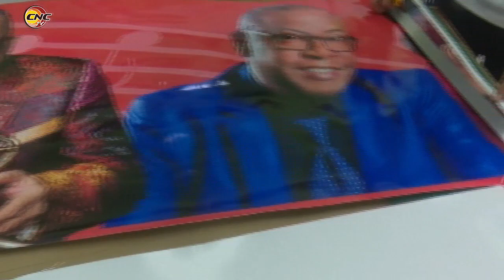La Guaguandunga, alegría en los barrios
La Guaguandunga es un proyecto cultural que lleva alegría a los distintos barrios y comunidades del territorio granmense. José Alberto Tamayo, El Ruiseñor, músico y compositor habla sobre la iniciativa en la revista Frecuencia 12.